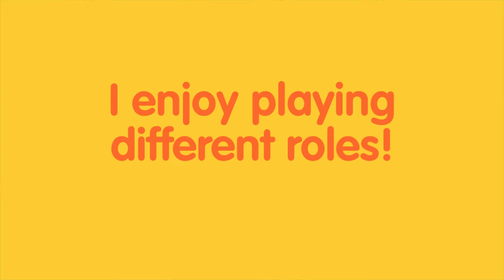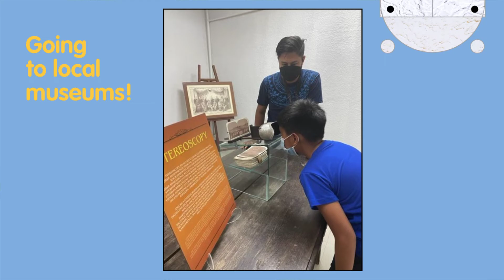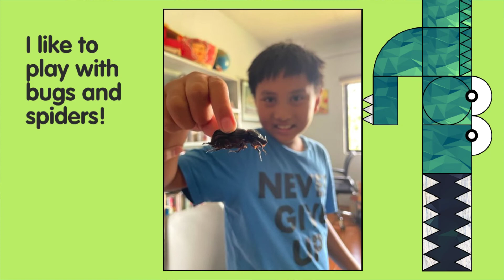Viktor Ludovik Landicho: My year in 3rd Grade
This is Viktor's end-of-year AVP for 3rd grade in Learning Links Academy.